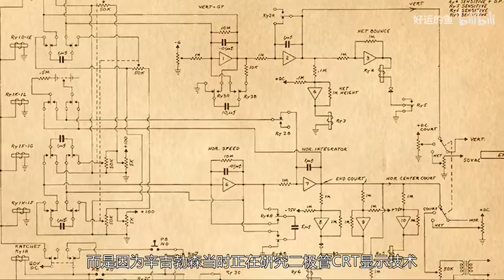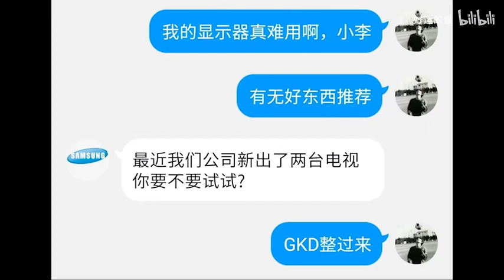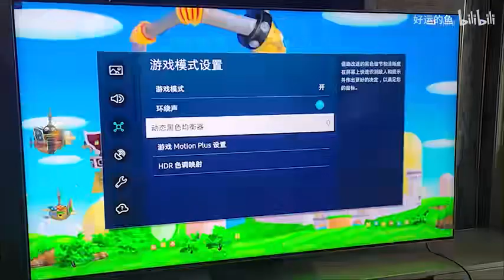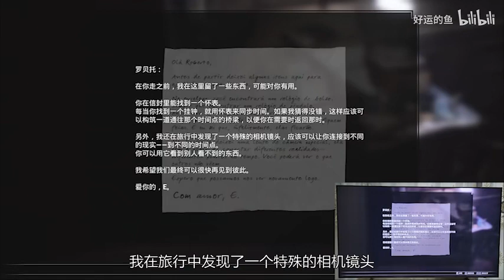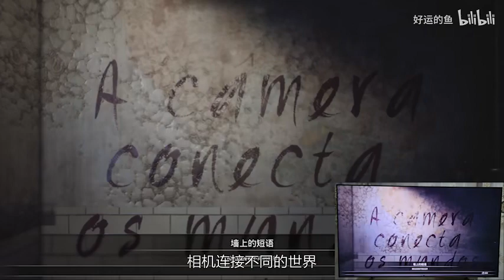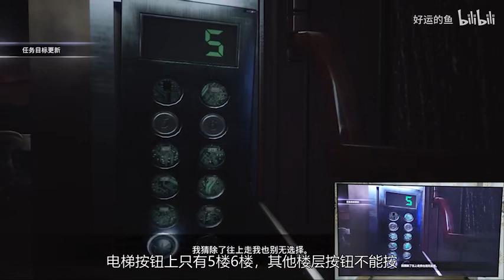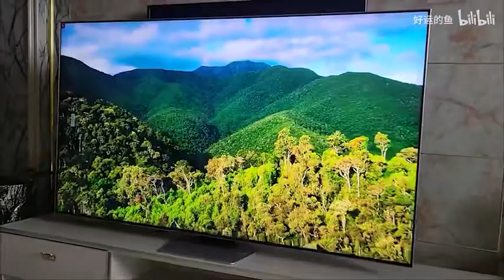【好运的鱼】572620301 用两万多的电视玩恐怖游戏，会更恐怖吗？三星游戏电视及音响评测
深度挖掘骨灰游戏秘辛，发现简单外表下的惊奇故事